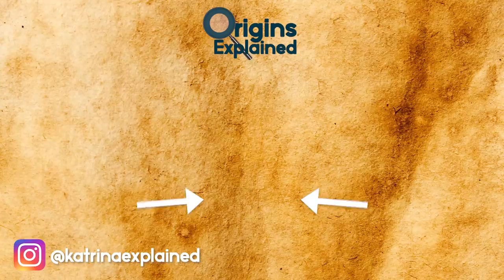9 Creepiest Recent Archaeological Discoveries!